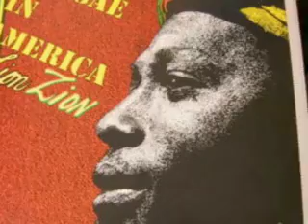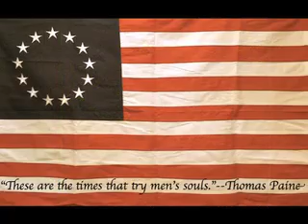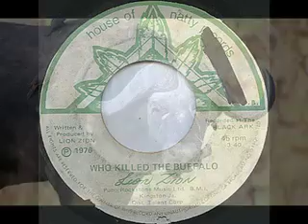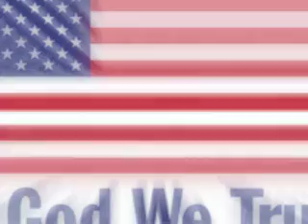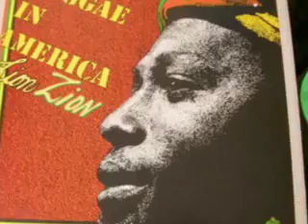Lion Zion-American Revolution